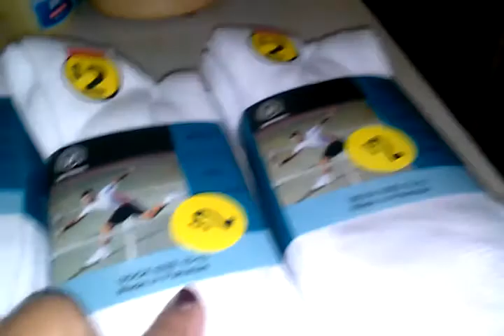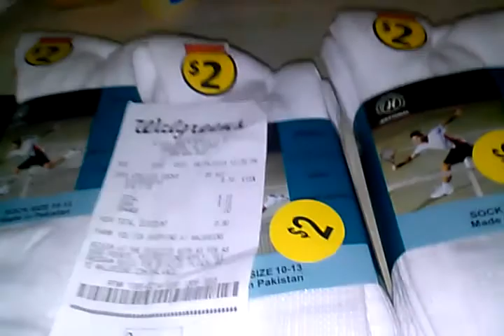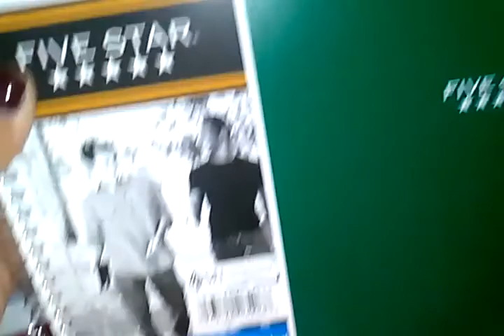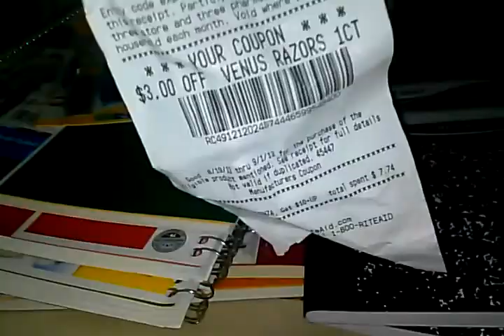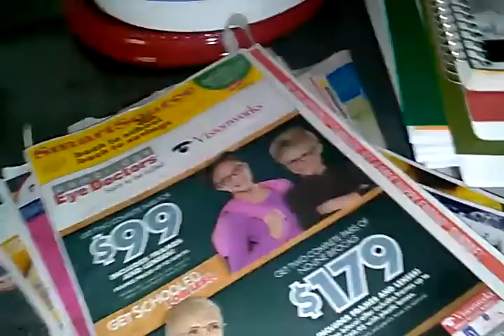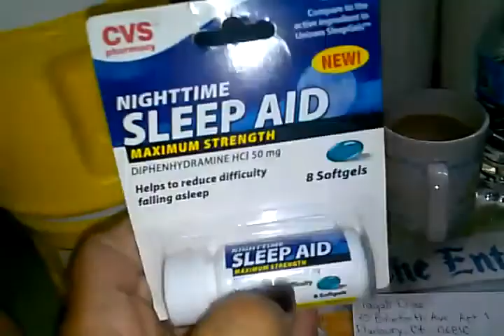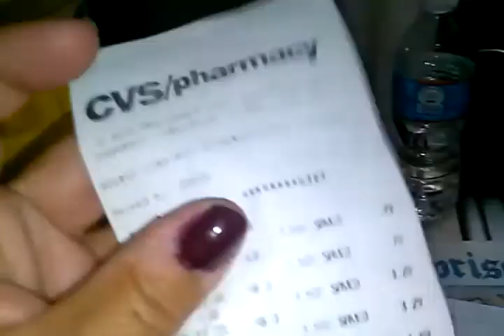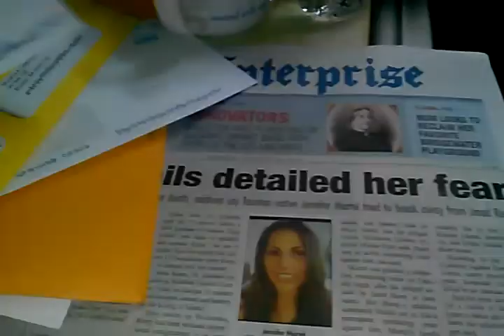De todo un poco